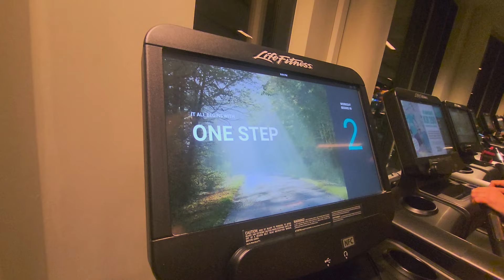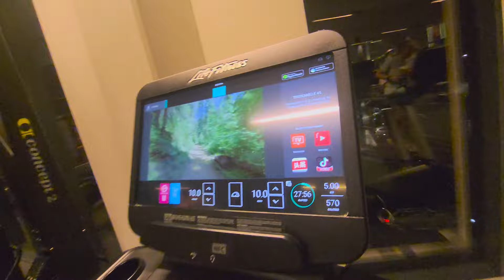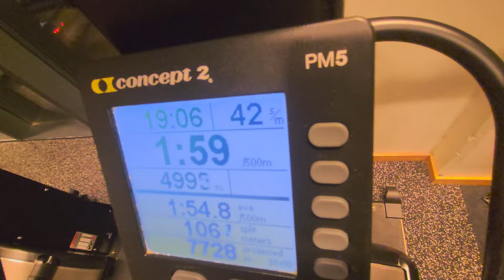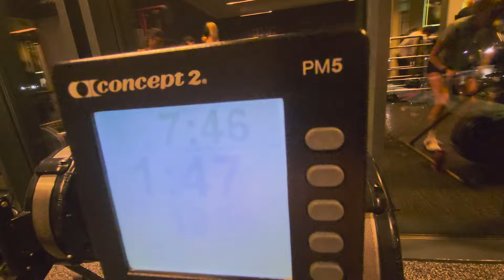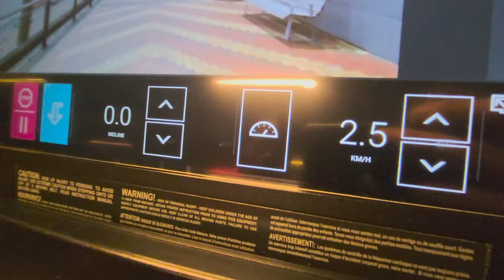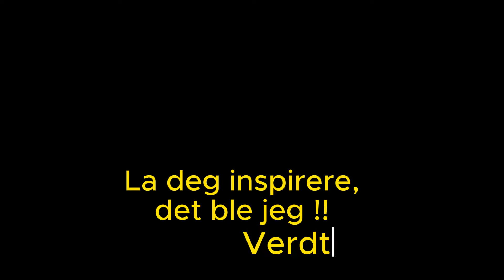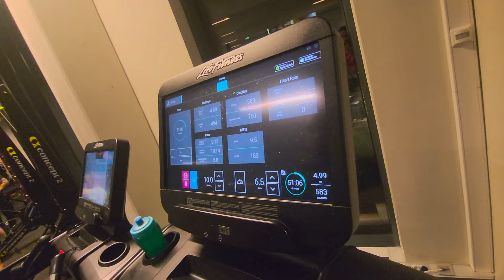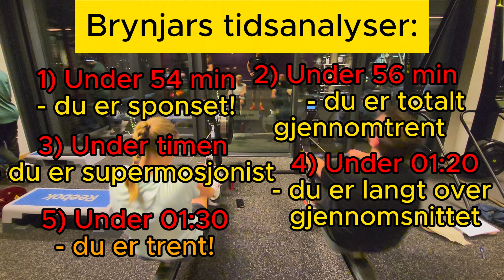Brynjars Ragde Indoor Challenge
Hvordan klarer Brynjar (og et par til) seg på Ragdes Indoor Challenge?
5 km med 10% stigning, 5 km Stakemaskin og 2 km på romaskin? Bli med å se hvordan det forløper :o Ta den du også, håper du blir inspirert :)